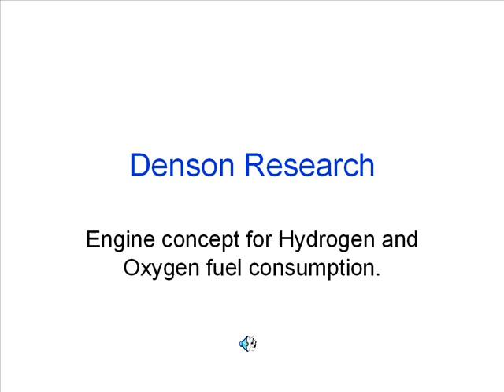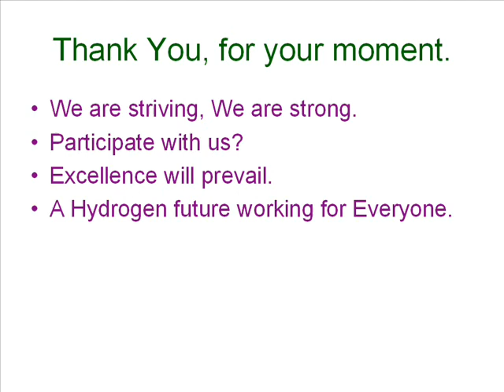Rocket Hydra Engine Concept - The most efficient and powerful engine on the planet.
Hydrogen concept and engineering sharing partners search. If you would like to share your engineering solutions with others, you found the place. Open for any and all sharing partners from the web at this time. Current project in developement and lifetimes of enginiuty to go. Pull from the desire to make it real. Possible forum based on your responses. We make it happen, that means You! You can join us now by checking at this site for contacting us about profits and early entry into this huge solicited market for research and developement. This last statement mostly to serve as public awareness that you count in all the counting. No need to actually make things, that's what China is for. Use your brain, mathskills and even remedial drawing ability.